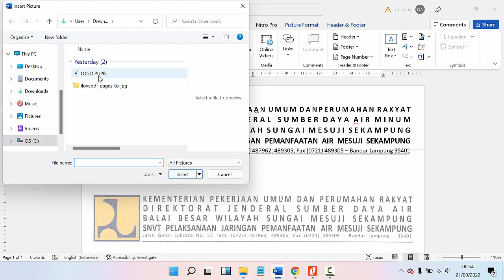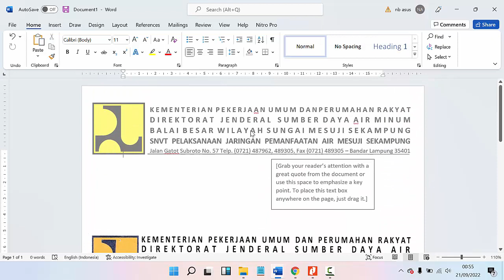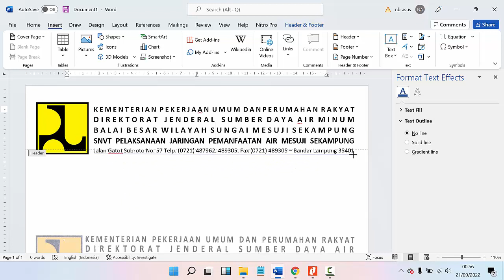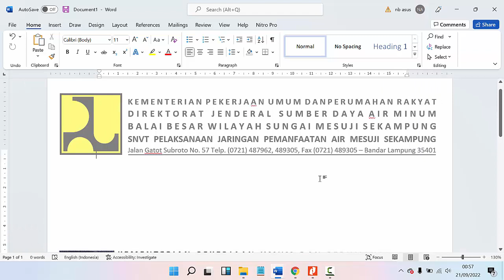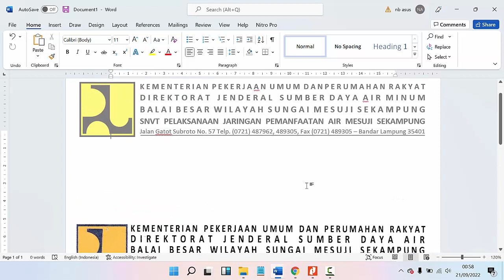CARA MEMBUAT KOP SURAT DI MS. WORD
Hallo Semua kali ini saya akan berbagi tutorial cara membuat kop surat, mungkin ini kop sederhana tapi mungkin berguna bagi pemula.